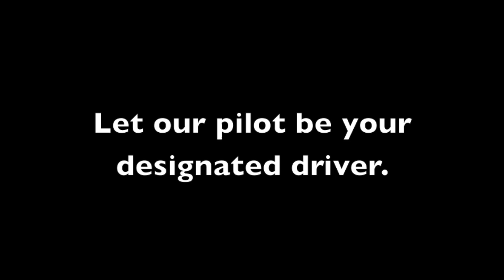Wine Tasting by Helicopter: Tsillan Cellars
Join us for a breathtaking flight from Wenatchee, WA to Lake Chelan's beautiful Tsillan Cellars winery. This video features aerial video clips from the flight, offering a whole new perspective on this amazing area of Washington State.